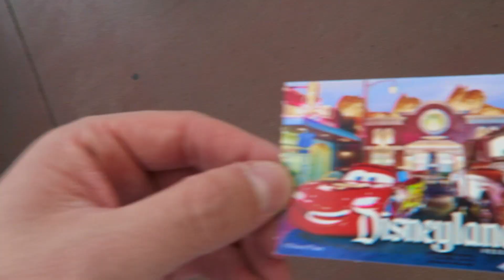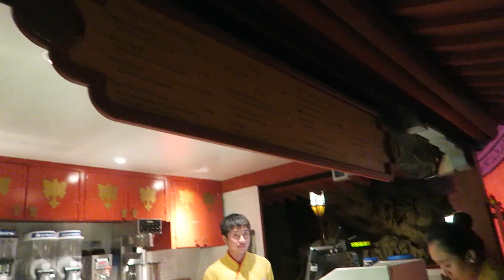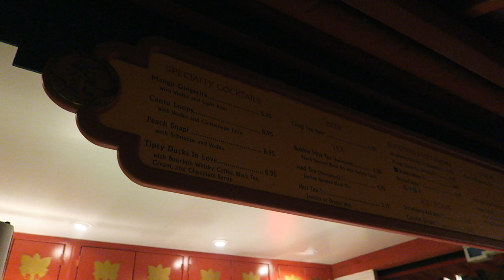Jingle Bell, Jingle BAM! | Family Disney Vlogs | Disney At Heart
SWARTZ, LA 71281

°o° Pinterest | Disney At Heart